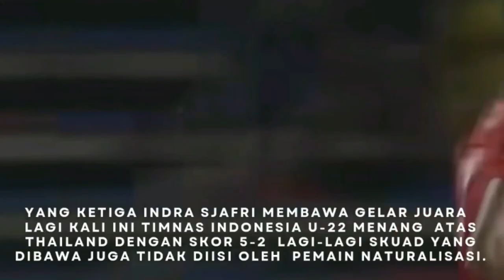Luar Biasa Prestasi Pelatih Indra Sjafri 3 Juara untuk Indonesia | AFF U-19,AFF U-23,SEA GAMES U-22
Dengan begitu posisi pelatih Shin Tae-yong akan terancam dengan kemenangan pelatih Indra Sjafri di SEA Game 2023 Kamboja

Kemungkinan PSSI mempertimbangkan kontrak Shin Tae-yong yang akan berakhir di akhir tahun ini

Ketua PSSI akan berpikir menggunakan jasa pelatih luar karena pelatih lokal lebih berprestasi dalam sepakbola Indonesia

Jadi kemungkinan di akhir masa kontrak pelatih Shin Tae-yong di Timnas Indonesia akan digantikan oleh Indra Sjafri

Melihat prestasi pelatih Indra Sjafri adalah ada tiga trofi yang di raih bersama timnas Indonesia di sejumlah umur

Trofi yang pertama diraih oleh Indra pelatih Sjafri terjadi pada 2013 lalu saat Indra Sjafri menukangi Timnas Indonesia U-19 di Piala AFF U-19.

Timnas Indonesia U-19 saat itu berhasil menang atas Vietnam dalam drama adu penalti, skor 7-6.

Indra Sjafri Pada saat itu mengisi Skuadnya diisi oleh pemain andalan seperti Evan Dimas, Hansamu Yama, Maldini Pali, hingga Dimas Drajad.

Kemudian yang kedua pada 2019, Indra kembali berhasil mendapatkan gelar juara untuk Indonesia. Namun Kali ini titel yang didapat adalah Piala AFF U-23

Timnas Indonesia U23 saat nuga  berhasil menang atas Thailand dengan skor 2-1. Hasil positif pertemuan atas Thailand itu berlanjut di SEA Games 2023.

Di SEA Game 2023 kali ini adalah salah satu penantian yang sangat panjang karena 32 tahun sudah belum merasakan gelar juara Sea Game

Inilah nama nama Skuad racikan Indra Sjafri di semua kelompok umur.silahkan simak Vidio ini habis

Timnas Indonesia U-19 Piala AFF U-19 2013:
RAVI MURDIANTO
PUTU GEDE JUTI ANTARA
MUHAMMAD FATCHU ROHMAN
EVAN DIMAS DARMONO
MUHAMMAD HARGIANTO
MUCHLIS HADI NING SYAIFULLOH
MUHAMMAD SAHRUL KURNIAWAN
MALDINI
HANSAMU YAMA PRANATA
AL QOMAR TEHUPELASURY
ILHAM UDIN ARMAIYN
FEBLY GUSHENDRA
MAHD FAHRI ALBAAR
MUHAMMAD DIMAS DRAJAD
DINAN YAHDIAN JAVIER
HENDRA SANDI GUNAWAN
RULLY DESRIAN (GK)
DIMAS SUMANTRI
PAULO OKTAVIANUS SITANGGANG
ZULFIANDI

Timnas Indonesia U-22 Piala AFF U-22 2019:
Awan Setho Raharjo
Muhamad Luthfi KamalBaharsyah
Witan Sulaeman
Muhammad Dimas Drajad
Osvaldo Ardiles Haay
Rachmat Irianto
Asnawi Mangkualam Bahar
Samuel Christianson
Gian Zola Nasruloh Nugraha
Hanif Abdurrauf Sjahbandi
MuhamadRiyandi
Satria Tama Hardiyanto
Marinus Mariyanto Wanewar
NurhidayatHaji Haris
Bagas Adi Nugroho
Muhamad Rafi Syarahil
FirzaAndika
Fredyan Wahyu Sugiyantoro
Fulgensius Billy Paji Keraf
I Kadek Agung Widnyana Putra
Todd Rivaldo Alberth Ferre
Sani Riski Fauzi

Timnas Indonesia U-22 SEA Games 2023:
1. Adi Satrio
2. Ernando Ari
3. Bagas Kaffa
4. Komang Teguh
5. Pratama Arhan
6. Alfeandra Dewangga
7. Rizky Ridho
8. Muhammad Ferarri
9. Haykal Alhafiz
10. Ilham Rio Fahmi
11. Ananda Raehan
12. Taufany Muslihuddin
13. Marselino Ferdinan
14. Beckham Putra
15. Irfan Jauhari
16. Witan Sulaeman
17. Jeam Kelly Sroyer
18. Fajar Fathur Rahman
19. Titan Agung
20. Ramadhan Sananta